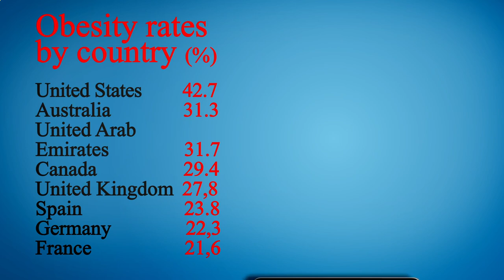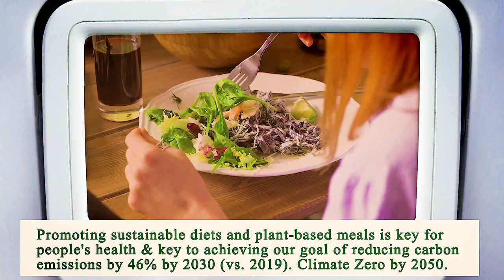Nearest Restaurants From Me - Nearest Restaurant From Me - Los Angeles, Los Angeles County, CA, US